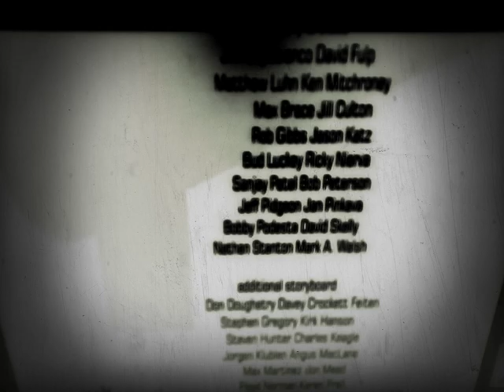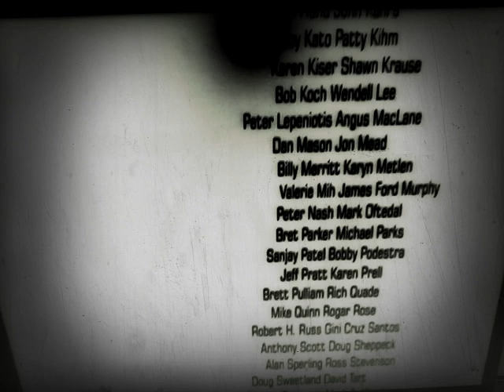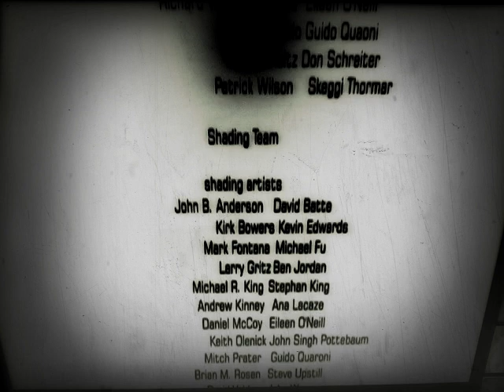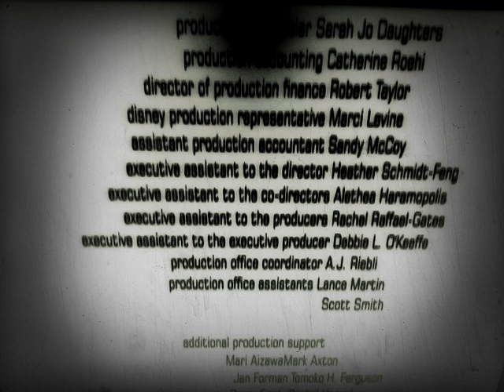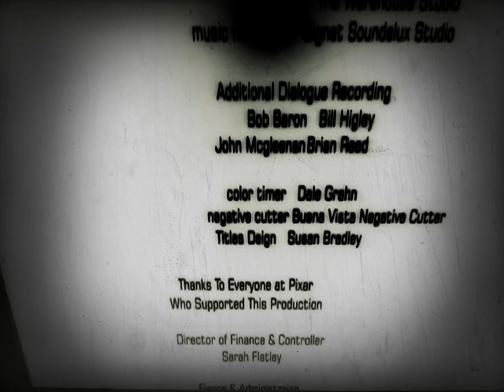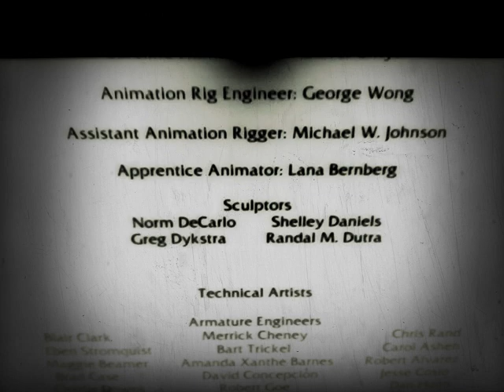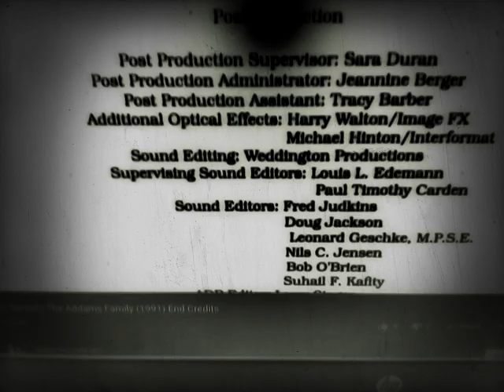toy story 2 4k blu ray end credits 2019